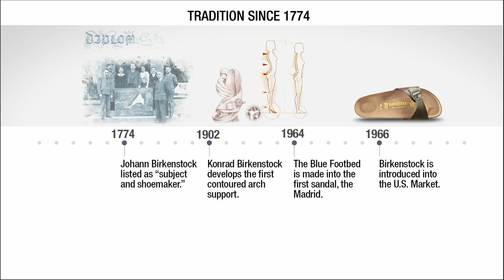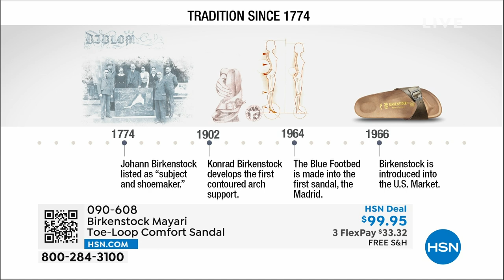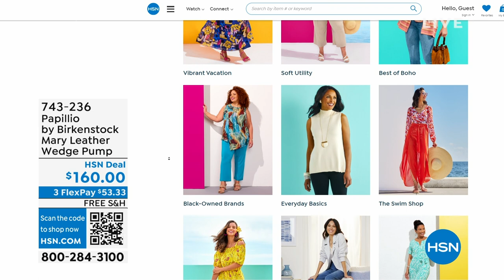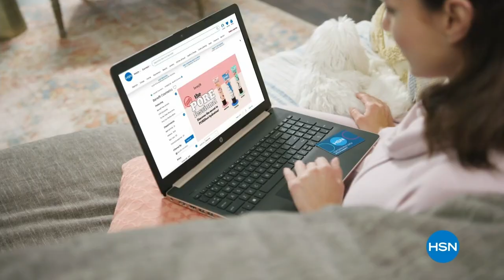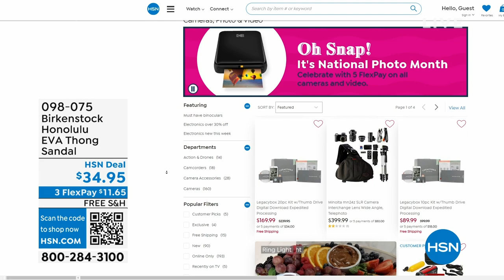HSN | Birkenstock Footwear - All On Free Shipping 05.25.2023 - 01 PM